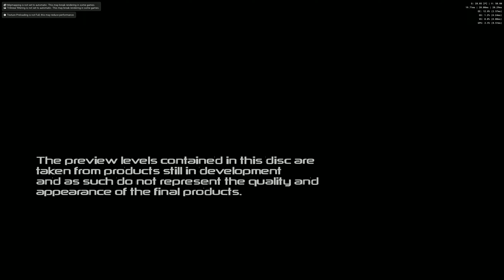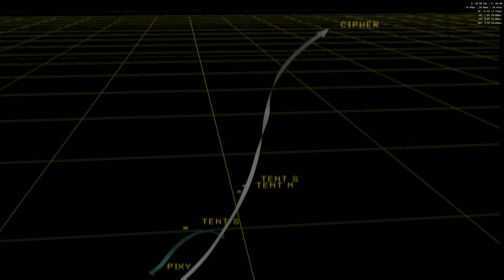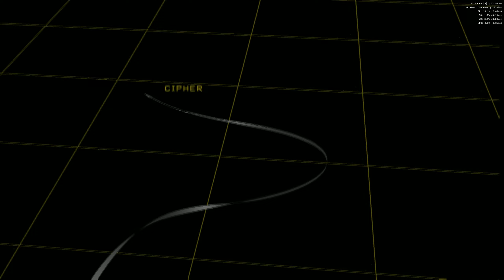Ace Combat Zero Official PlayStation 2 Magazine Demo 77 2006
Was browsing the internet one day and found a vid showcasing the early demo of the ACZ and felt the need to search for it and play it myself. The missions are shorter versions of flicker of hope and the round table with the ai being slightly better than release there's also no collision for the ground or yellow ground targets in the build can't tell if it has anything to do with the emulator. If anyone is interested giving this a go for yourself.